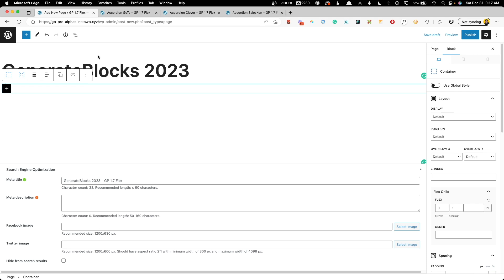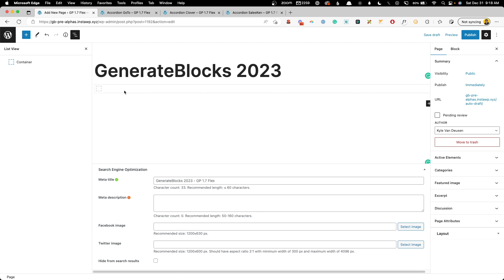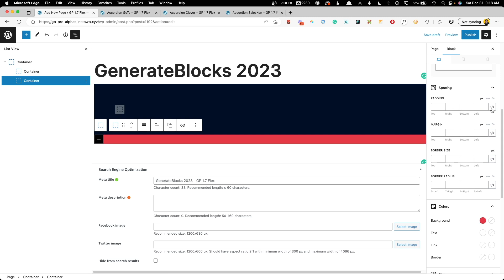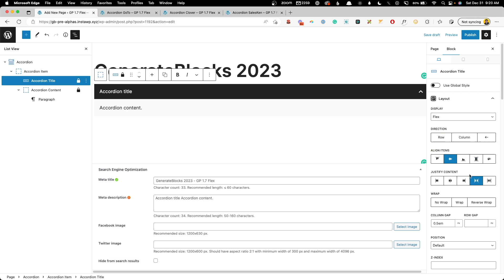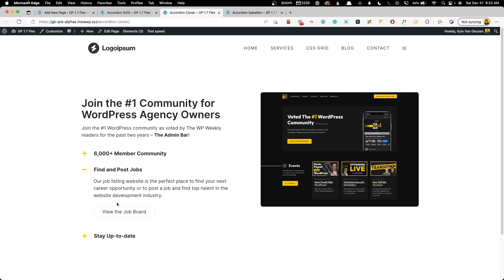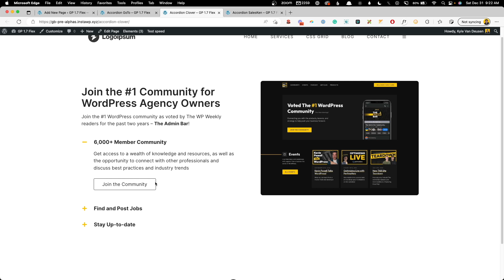MASSIVE Changes coming to GenerateBlocks in 2023! (Accordions, Tabs, and Flexbox are all here!)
A sneak peek at the massive changes coming to GenerateBlocks in 2023, including full flexbox controls, a new accordions block, a new tabs block, and more!

[ Video Created and Produced by Kyle Van Deusen ]

👏 COMMUNITY

(voted best WordPress community!):

🔴 EVENTS

🎁 PRODUCTS

📨 NEWSLETTER
Stay up-to-date with the best from in and around The Admin Bar

🤖 MISC